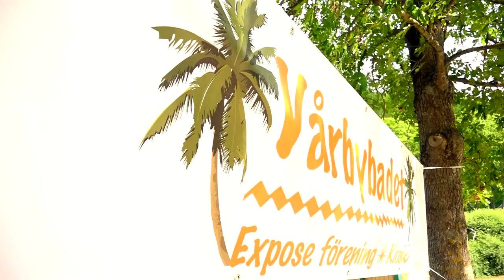Gratis Zumba på Vårbybadet